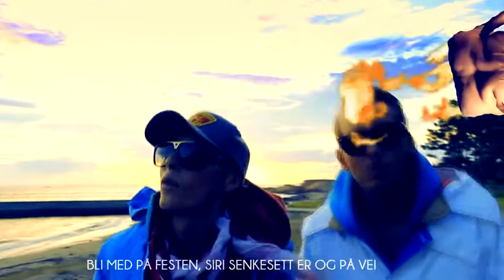DJ Broiler Sommertider YouTube0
Wøææææææææææææuuu!!!